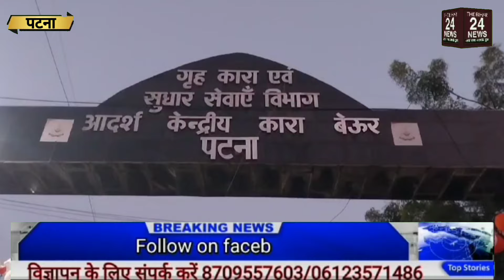जेल का ताला टूट गया, बाहुबली Anant singh छुट गया, बेऊर जेल के बाहर लगा समर्थकों का जन सैलाब !